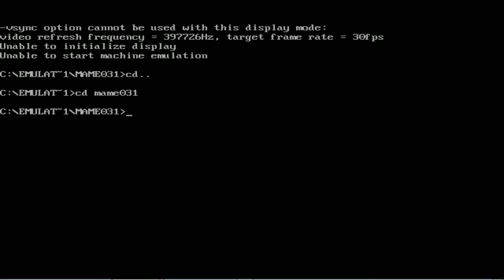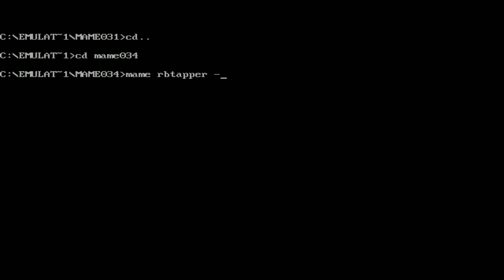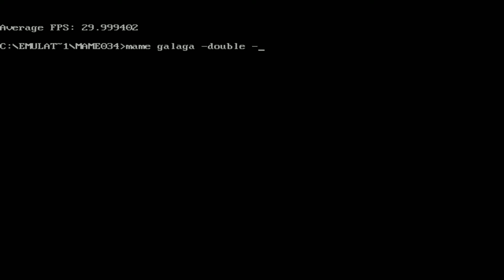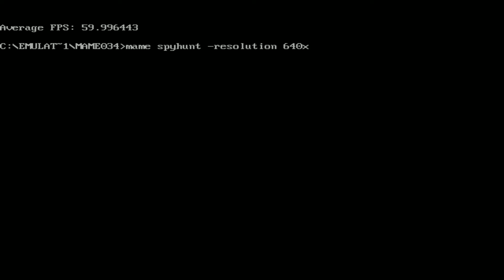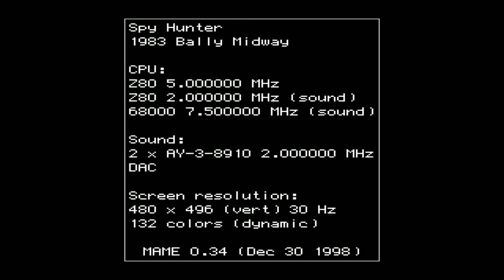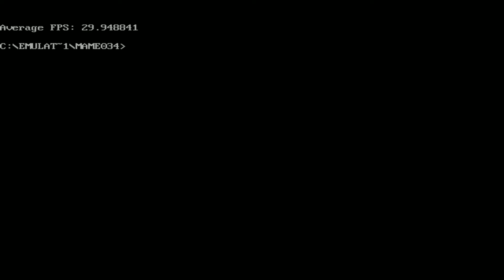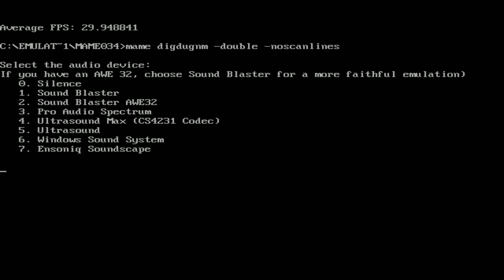MAME on DOSBox [1080p] [60 FPS] [NVIDIA Shadowplay]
DOSBox, the MS-DOS emulator, running arcade games emulated on MAME (Multiple Arcade Machine Emulator). Some gameplay of Pacman, Root Beer Tapper, Galaga, Spy Hunter, and Dig Dug is included in this video. Recorded at 60 FPS with NVIDIA Shadowplay. Viewable in HD at 60 FPS with Google Chrome.